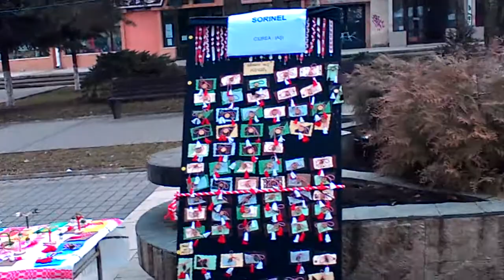Targul Martisorului editia a VI-a 2016 Botosani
Botosani-Targul Martisorului